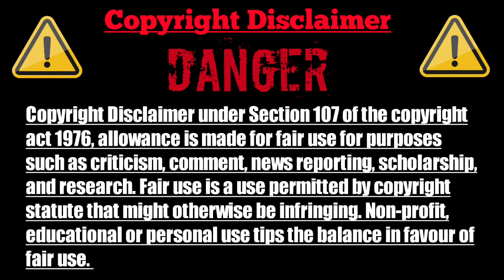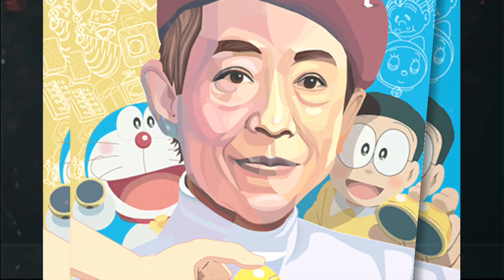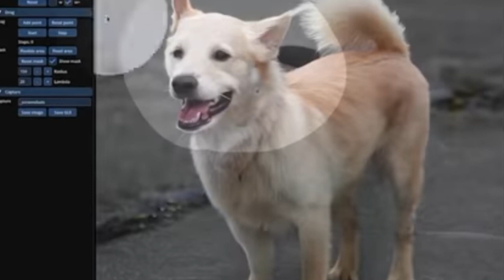Some Interesting Facts About Doraemon, Oggy And The Cockroaches, Shinchan, etc ||Angry SpongeBob